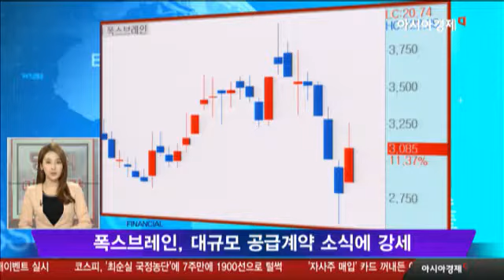폭스브레인, 대규모 공급계약 소식에 강세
- LG디스플레이와 79.23억원 규모 공급계약 체결
- 지난해 매출액 대비 11.86%